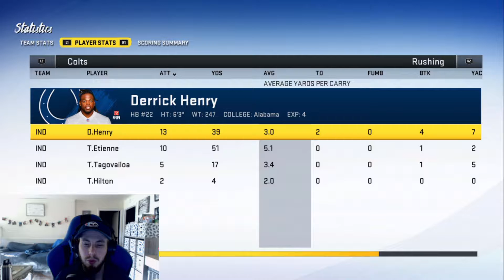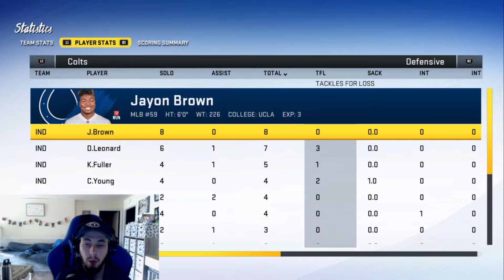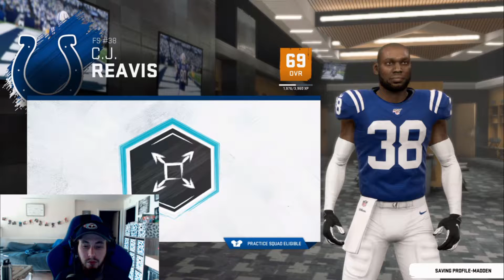Indianapolis Colts Franchise- Year 2 Week 15: We Can't Be Stopped Versus The Steelers